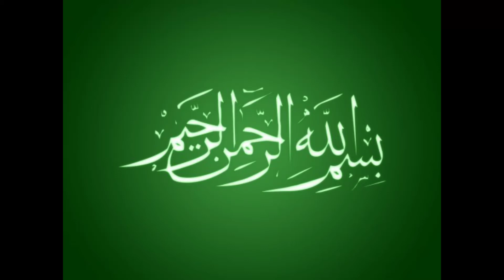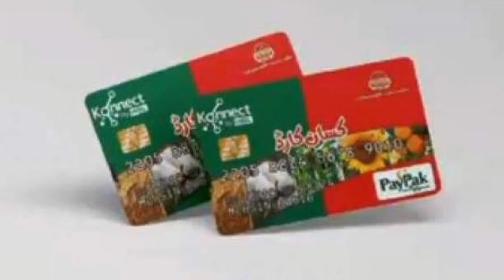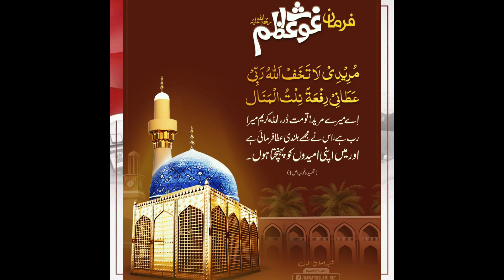Ehsaas program News | Ehsaas Rashan program Apply & register احساس پروگرام کے بارے میں سوال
‏آج سے احساس راشن رعایت پروگرام کے تحت کم آمدنی والے گھرانوں اور کریانہ دکانداروں کی رجسٹریشن کا آغاز ہوگیا ہے۔ برائے رجسٹریشن، صارفین اس لنک پر رجوع کریں۔

وہ اہل خواتین جن کو احساس ادائیگیوں میں انگوٹھوں کے نشانات کی بائیومیٹرک تصدیق کے مسائل کا سامنا ہے، اپنی درخواست اس پورٹل پر جمع کروائیں تاکہ ان کو متبادل طریقہ کار کے ذریعے ادائیگی کا بندوبست کیا جا سکے۔ پورٹل کا پتہ:

Ehsaasprogram News

Pakistan green Pakistan green
Kashmir beautiful ❤️😊❤️❤️😊❤️

*_اَلصَّـــلٰوةُوَالسَّـــلَامُ عَلَیــْـكَ یَارَسُـــوْلَ اللّٰــہﷺ_*
*_اصلاحِ اعمال اور اصلاحِ عقائد اور علمی ویڈیوز کے لیے میرے چینل کو سبسکرائب کریں انشاء اللہ آپ کے علم و عمل میں اضافہ ہوگا_*
مزید اچھی ویڈیو کے لیے ہمارے چینل کو سبسکرائب کریں
NadeemnazirAttari
*Comments📝*

*ثواب کی نیت سے شئیر بھی کیجیے*
 *اور ہمارے دیگر سوشل میڈیا اکاؤنٹس*
 *کو Follow بھی کیجیے..!!*